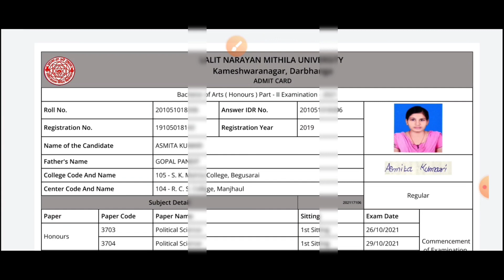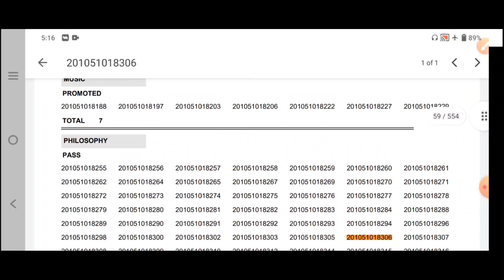Lnmu Part 2 result की सच्चाई देख लीजिए !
Hello friends !!!

In this video I will tell you about the lnmu part 2 result analysis.